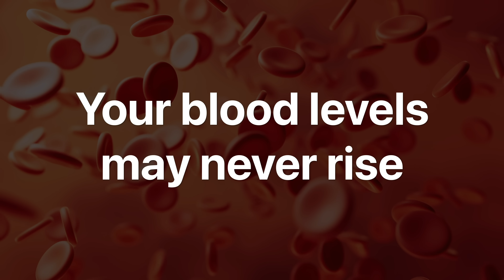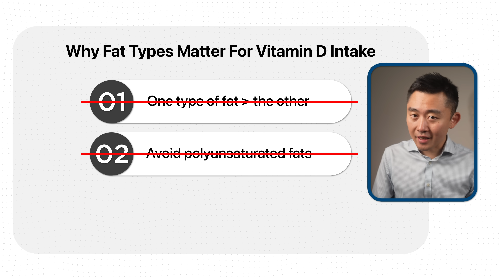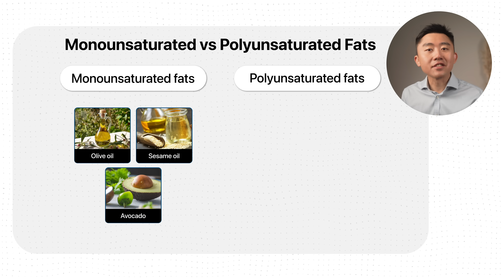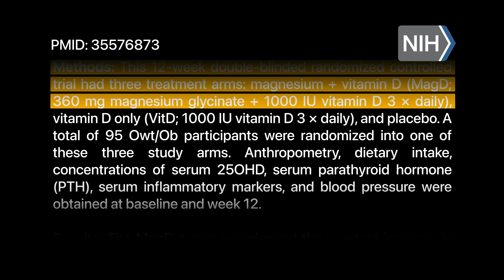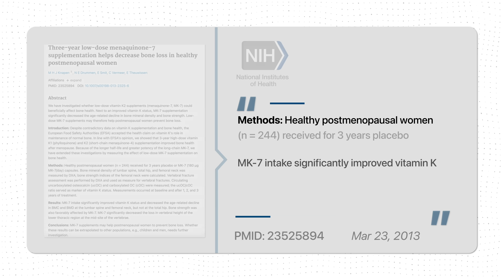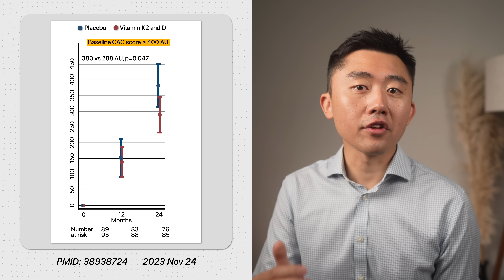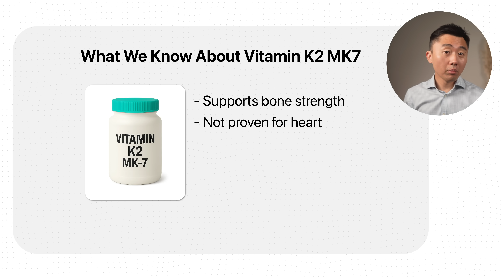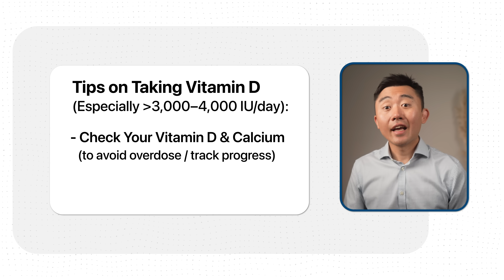This Vitamin D Mistake Is Making You Sicker (Do This Instead)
Do you take Vitamin D wrong? Most people do!
Incredibly important supplement but there's a right and a wrong way to take it. Let's talk about the proper way to take Vitamin D to make sure it helps you without causing harm.

00:00 Vitamin D Mistakes
00:34 Improve Absorption
01:13 Best Fat
02:35 How to activate Vitamin D
03:45 Do you really need K2? (+ / - )
04:05 K2 and Bone Health?
04:54 K2 and Heart Health?
06:49 Dosing